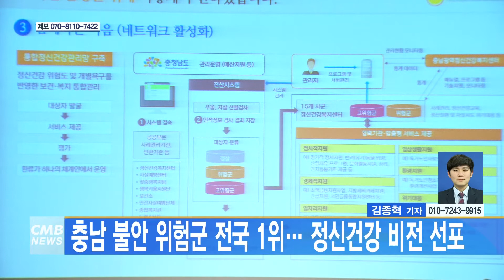[대전뉴스]충남 불안 위험군전국 1위